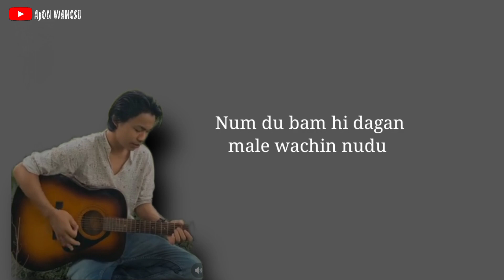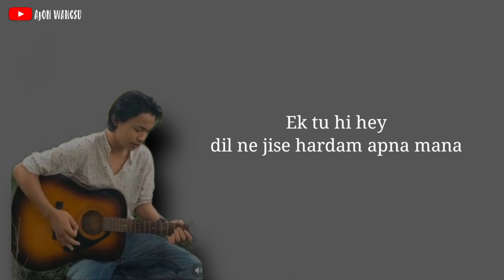song, ek tu hi hai.. Arunachal pradesh NE india🇮🇳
Ek tu hey dil ne jese. lyrics songs